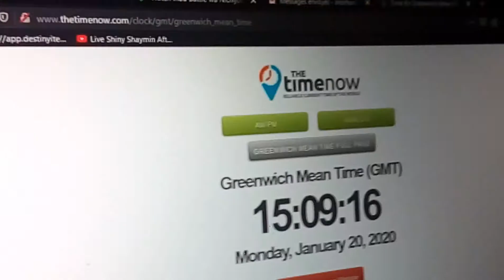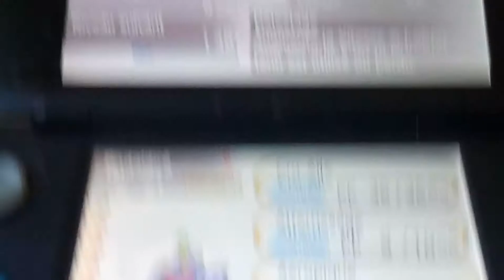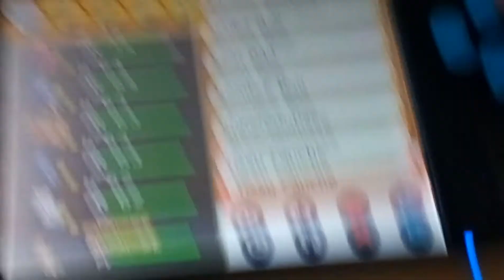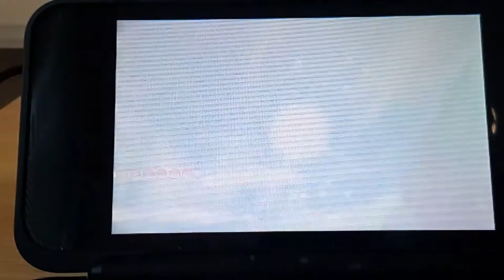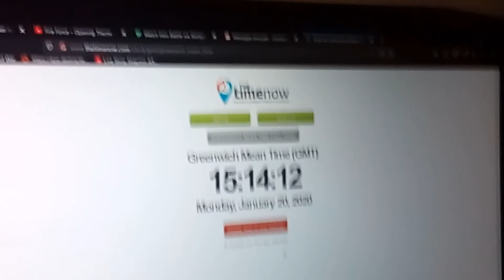[WSHC 19-20 #11] Brutalibré shiny sur Y en 27 RE's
je m'appelle pas juh, je cherche pas d'excuse pour ma chance :kappa:.